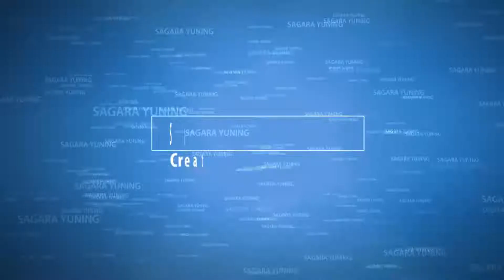Endeng Endeng SUHUT | Hotma & Arif | Part 2 - Wedding Tradisi Labura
Endeng-Endeng SUHUT  Merupakan Sebagai Bentuk Hiburan sekaligus Seni dan Adat Istiadat Daerah diadakan setiap Hajatan Pernikahan atau yang lainnya..
Selamat Menikmati.

Resepsi Pernikahan :
Kholijah Hotma Br, Pohan, S.Komp & Arif Syahputra Munthe
Dusun. Kampung Berangir
Desa Sei Raja
Kec. Na IX-X
Kab. Labura - Sumut

Taken Shoot : Sony HXR-MC2500
Editor : SagaraStudioArt
Jl. Binaraga No. 66 - Rantauprapat - Labuhanbatu - Sumut

Mohon Bimbingan